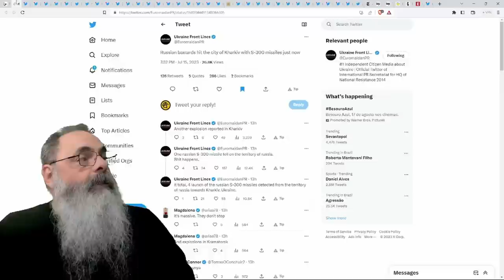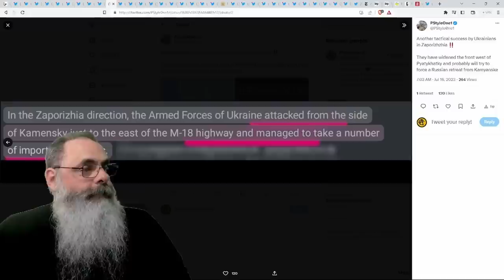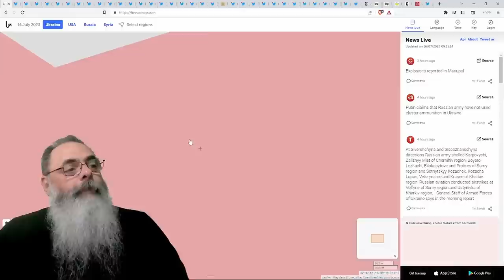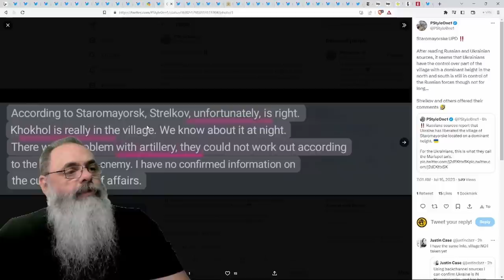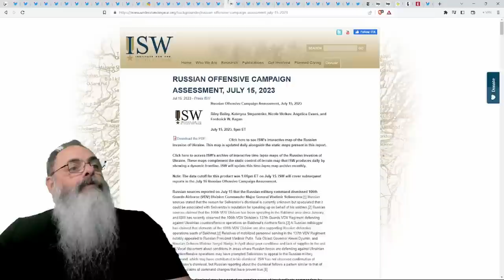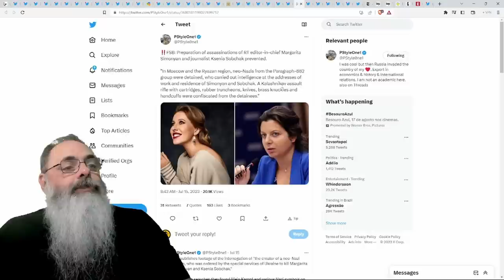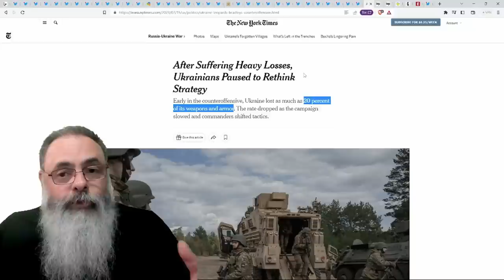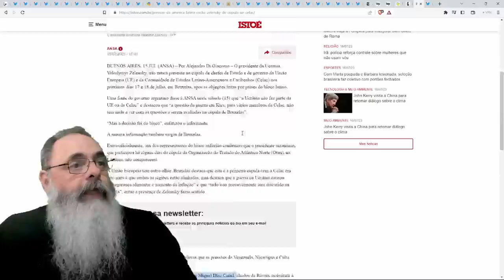GRANDE DEPÓSITO de ARMAS e MUNIÇÃO RUSSO é ATINGIDO em ANTIGA MINA de CARVÃO em YUVILEYNE, LUHANSK